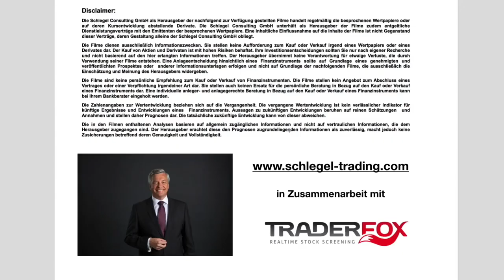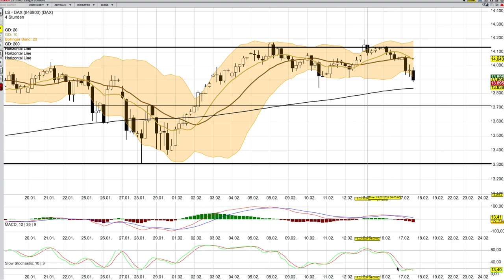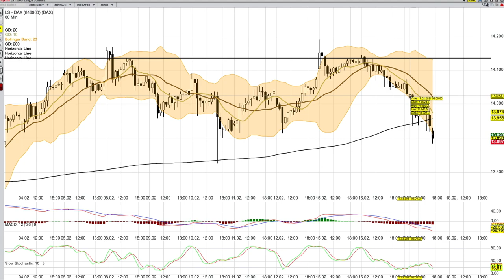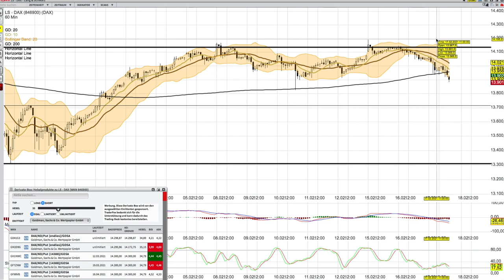DAX Analyse ab dem 18 Februar